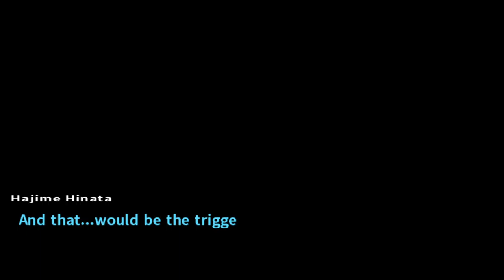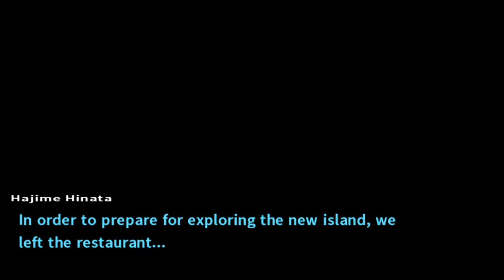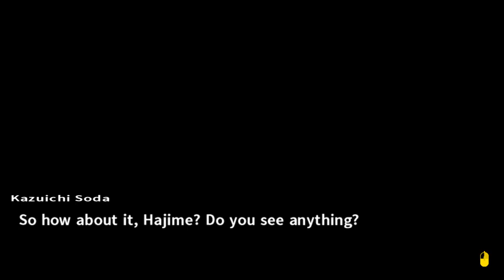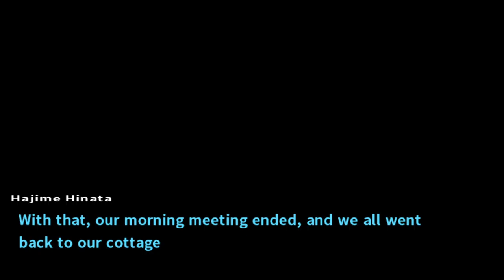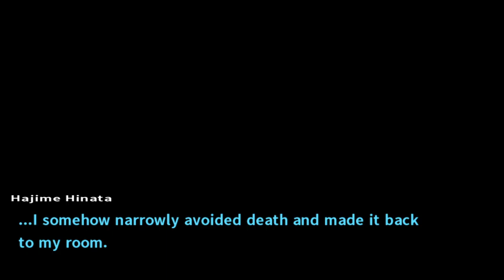Danganronpa 2: Goodbye Despair [10] Island of Decay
These free time events don't really interest me, but I still feel compelled to do them.

Also, Fuyuhiko's bad eye is clearly either going to be exculpatory or damning evidence in some upcoming case. I lean towards exculpatory since I feel like he's going to last the long haul (his character arc requires requires at least a little bit more time, and I don't think he's been free time-able yet, which would require a couple more cases), but it could go either way.